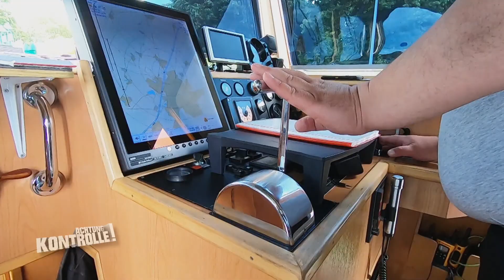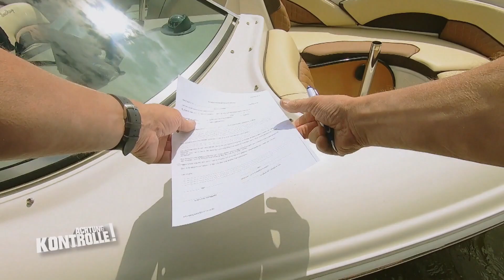"Komplett tot!" 💀 Boot macht keinen Mucks mehr! |2/2| Kabel Eins | Achtung Kontrolle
Dieter Wagner wird zu einem Notfall gerufen, bei dem ein Boot fahruntüchtig im Elbe-Seitenkanal liegt. Die Schifffahrtspolizei unterstützt und bringt die Helfer zum Havaristen.